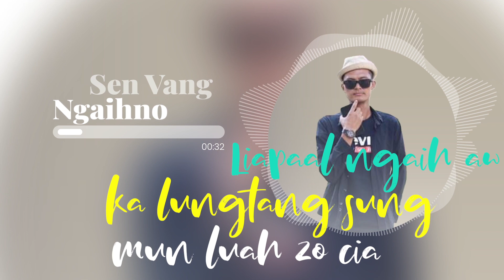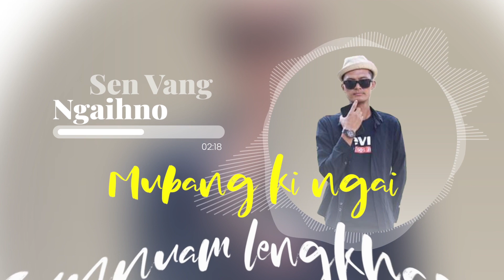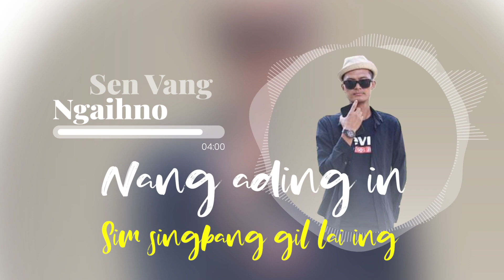SEN VANG NGAIHNO (ENNO ZAIDEIH)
SEN VANG NGAIHNO
Composer : Joshua Mung
Singer : Enno Zaideih
Video Edit : Philip Ksum

Verse 1
Na sakmal hoih kongmuh cil pa’n
Ka sinlung ah thaam den cia
Liapaal ngaih aw ka lungtang sung munluah zo cia
Navang mubang hong ngai ing
Itna kip tawh hong it ing
Ciampel lo ding itna tawh hong it ing

Chorus
Mubang ki ngai nunnuam lengkhawm
Ih sinthu tong i ciam
Sabang tatna munlui te’n ka sinlai
Hong phawng zel e
Heina khatlo nunzia adang zong
Ka sinthu kaai dang lo
Na ading in simsing bang gil lai ing
Senvang ngaih aw

Verse 2
Na heina zua sauliim pan
Taang lungzuan heh hong neem vaw
Nangvang ngai in sawlbang in vul ing e
Nong sapna na tongdam neem
Ka benghem in zaza ing
Ngilhmawh dingin ka mitkha sung luai den cia